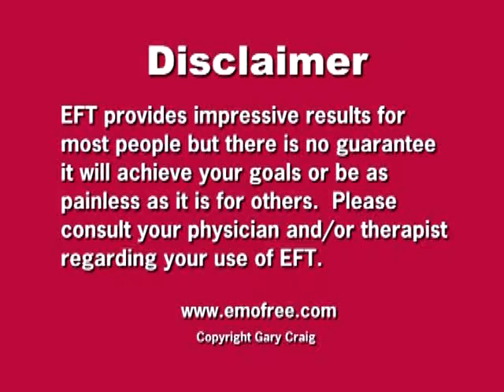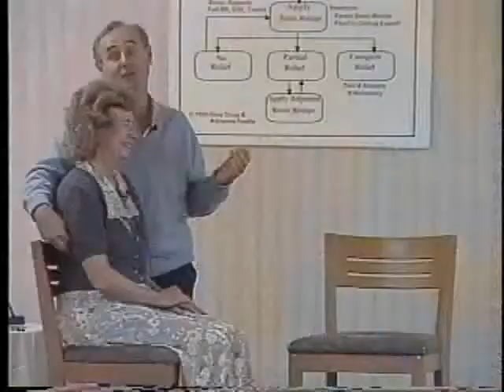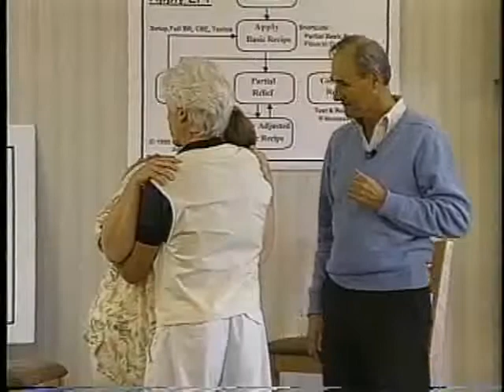6B Emotional Issues II